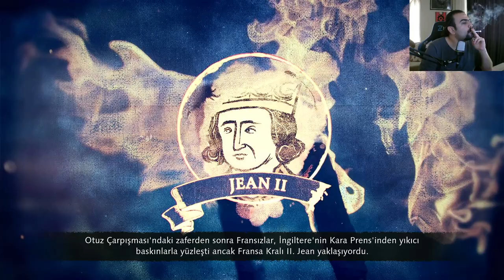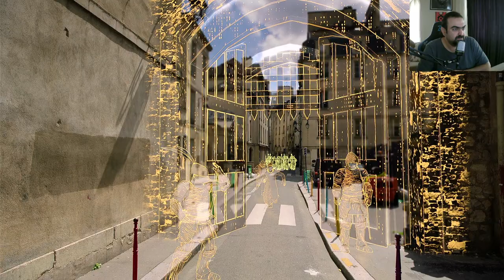Age of Empires 4 - Yüz Yıl Savaşı - Bölüm 12 - Paris Kuşatması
Fransızlar

Bölüm 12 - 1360 - Paris Kuşatması